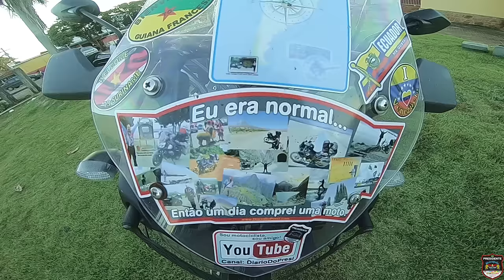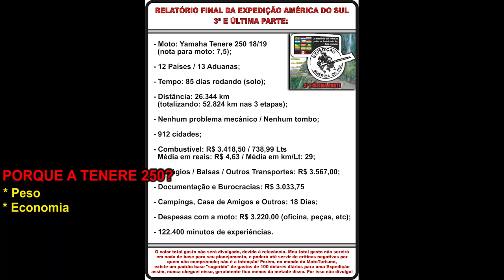Tenere 250 depois de rodar por 12 países, 27 mil km, como foi? | Viagem de moto solo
Uma longa viagem de 90 dias por 12 países na América do Sul, por todo tipo de terreno, como ficou a moto?
Uma boa prosa sobre motociclismo e viagens!

* CGZEIRO: Um termo usado em nosso meio para designar os "motoqueiros", "baderneiros", "arruaceiros", "vida loka", etc. Assim como Motoqueiros x Motociclistas. Estou tendo que explicar isso porque tenho recebido inúmeras msg desses CGzeiros dizendo que estou discriminando quem tem CG. Triste isso porque além de CGzeiro também são incapazes de uma simples leitura onde explico no próprio vídeo sobre isso, está no tempo: 05:24.
Não fui eu quem criei esse termo ok hehe.
* Tenho CG também, já viajei muito de CG 125 e 150. Comportamento e Respeito!
Então, bora rodar, ser feliz e se conformar com a verdade galera!

Quer dar uma força aqui pro Canal?!
‣⁣ Assista o vídeo até o final para não quebrar a retenção;
‣⁣ Compartilha nos grupos;
‣ Comente;
‣⁣ Não pule os anúncios;
‣⁣ (Botão Aplaudir, Clube de
 Membros, leia descrição, etc)